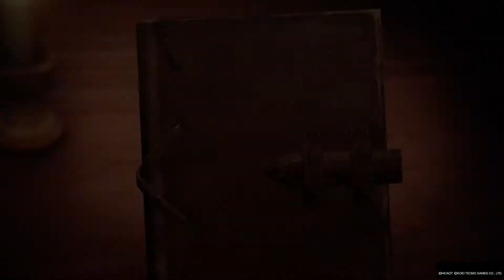A.O.T. 2 ep 02 - amicizia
una novità in questo capitolo è la possibilità di sviluppare le amicizie ed è arrivato il momento di farlo